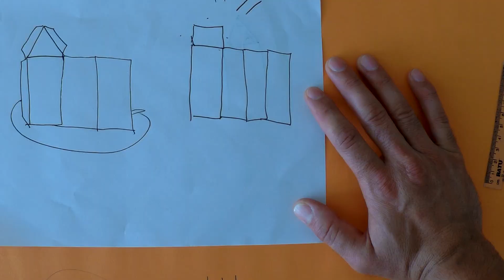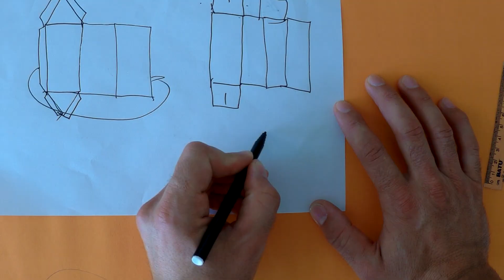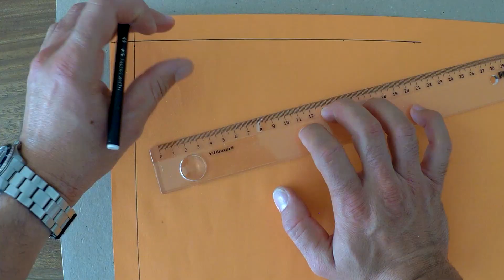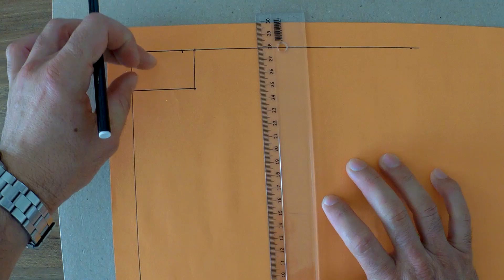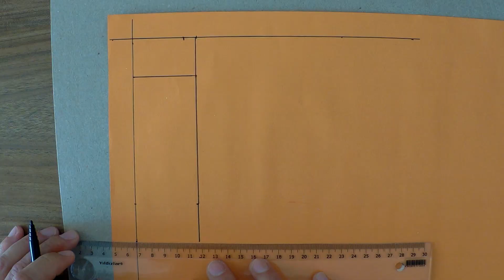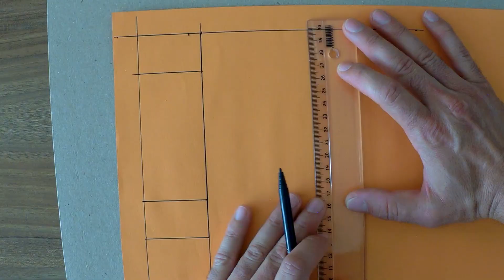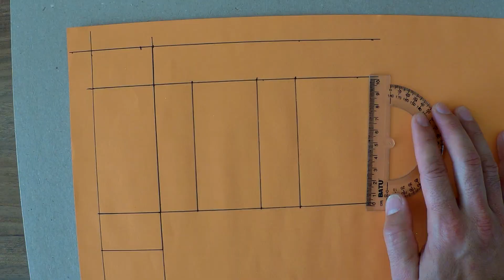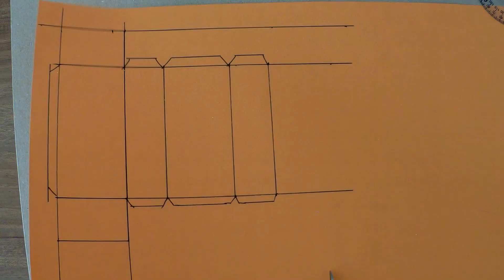DİKDÖRTGEN PRİZMA NASIL YAPILIR ? - How to make rectangular prism ( English subtitles )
Arkadaşlar bu videoda , dörtgen prizma yapacağız.İyi seyirler..
Camera shooting : Samsung C5 pro